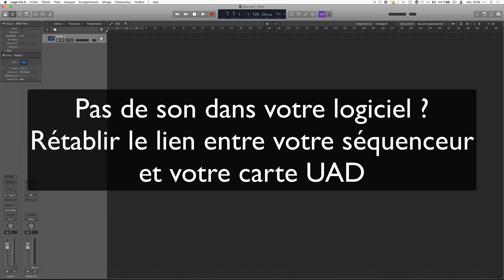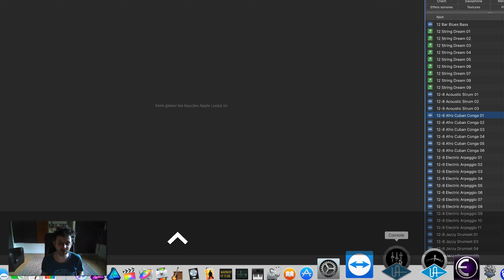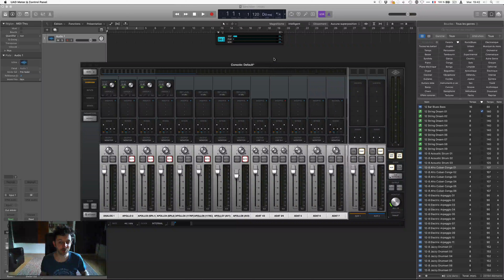Pas de son dans votre logiciel ? Rétablir le lien entre votre séquenceur et votre carte UAD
Pour télécharger le guide et accéder à la formation gratuite, c'est par